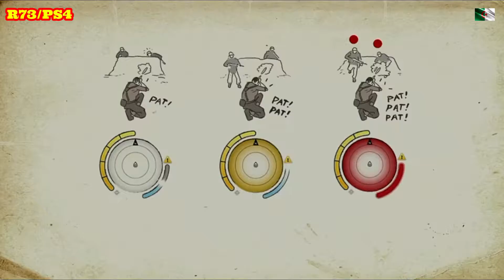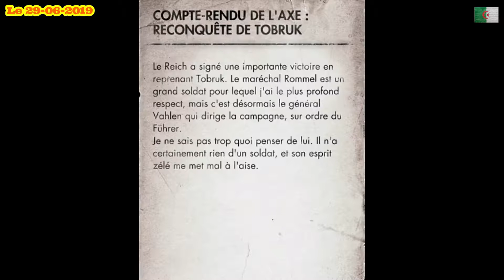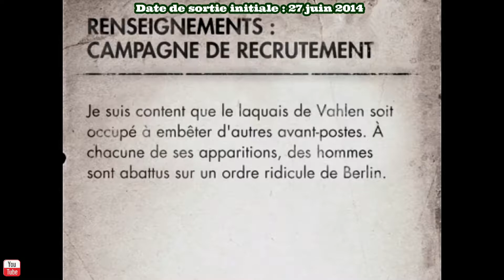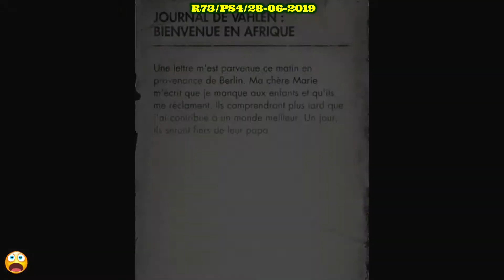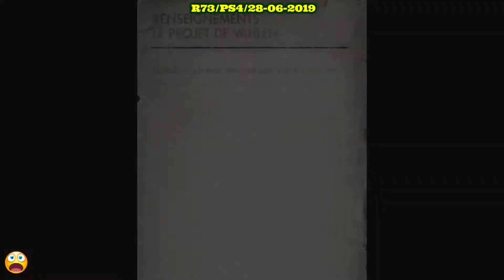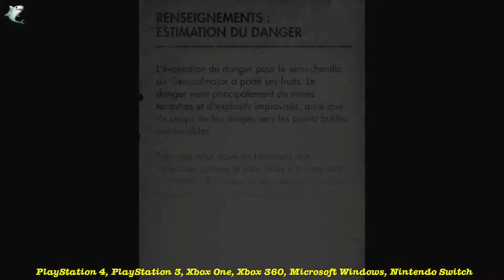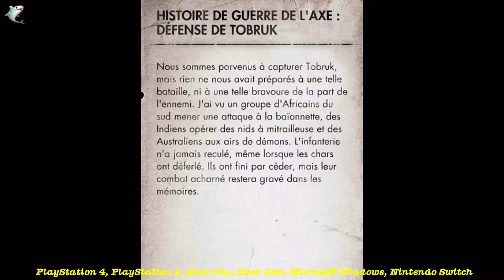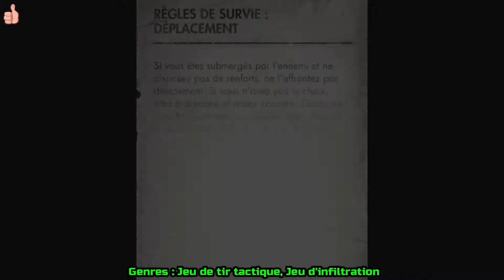Sniper Elite 3 Ultimate Edition Sur PS4 Mission N°2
Sniper Elite 3 Ultimate Edition Sur PS4